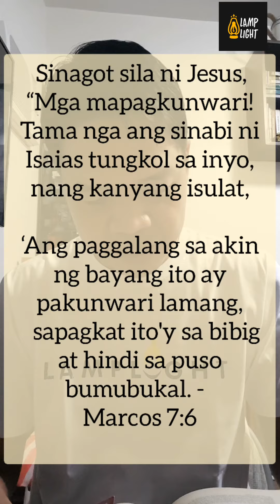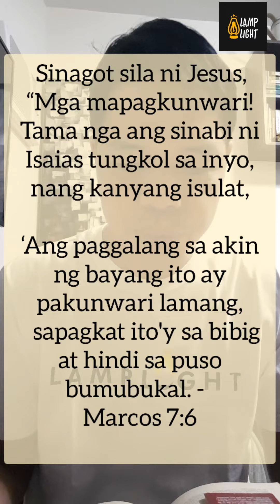Kunwari Lamang : Pagninilay mula sa Mabuting Balita ni Marcos 7:1-13